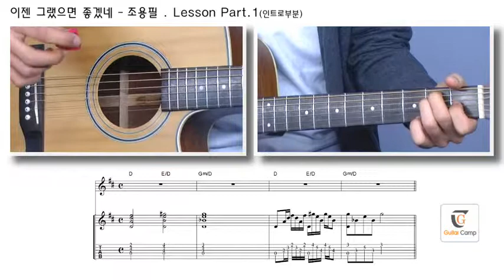[이젠 그랬으면 좋겠네 - 조용필] 이젠 그랬으면 좋겠네 - 조용필 (전주부분)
이젠 그랬으면 좋겠네 - 조용필 (전주부분)